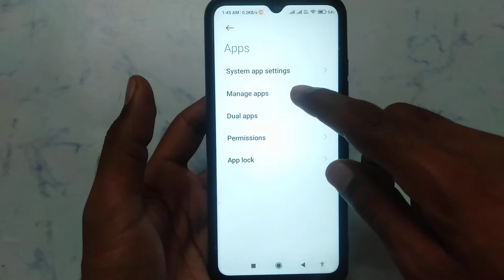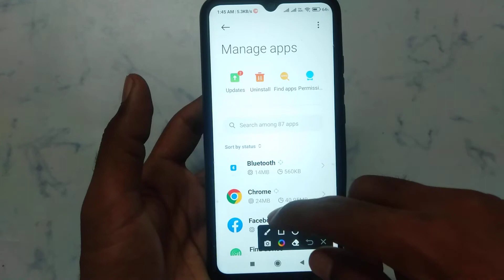How to fix Next game Starts in 2 problem solve in Rummy Baby